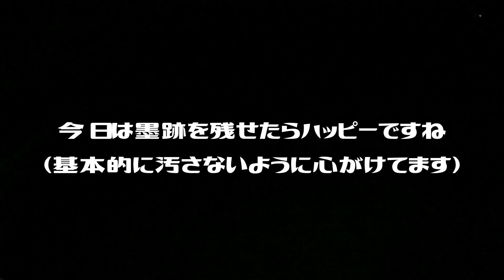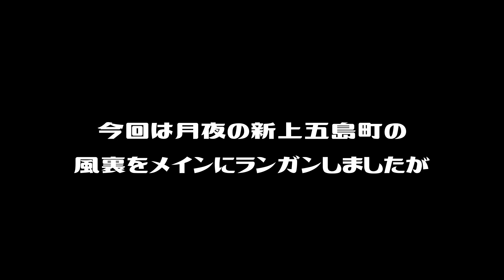新上五島町でランガンします！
上五島でエギングで月夜のランガンガンバリマス！

図画工作チャンネルです！
ケイイチが加入しているオールディーズバンド「THE HANGER'S」
活動拠点の居食屋タム公式チャンネル「タムタムの部屋」